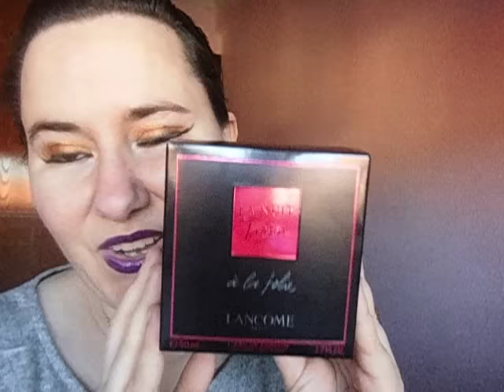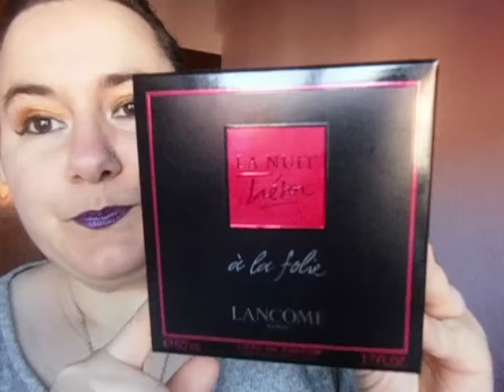LANCÔME La Nuit Trésor à la Folie Reseña de perfume - SUB